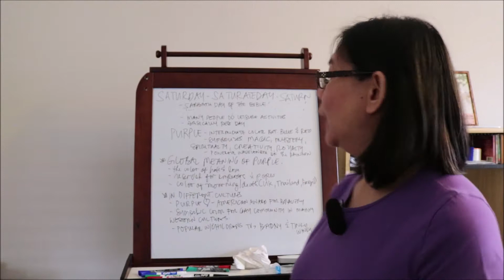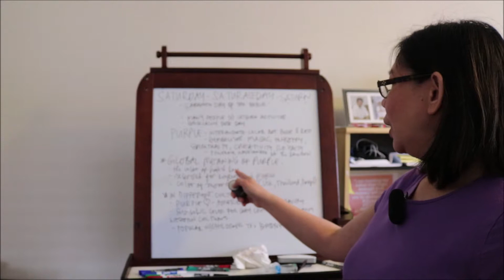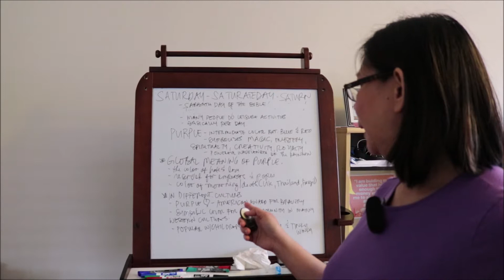COTD Purple Saturate Saturday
SATURATE SATURDAY IS A DAY OF APPLYING WHAT WE LEARNED & PROMOTE ULEARN AS WELL.
WE SATURATE THE ENTIRE COMMUNITY TO CONTINOUSLY LEARN WEEKLY SPECIALLY ON OUR NEW WISER ACCESS ALL PROGRAM!
DON’T FORGET TO SIGN UP

What do color Purple means?

Purple is also the most powerful wavelength of the rainbow. It symbolizes magic, mystery, spirituality, the sub-conscious, creativity, dignity, royalty – and it evokes all of these meanings more so than any other color.
The negative meanings of purple are decadence, conceit, and pomposity. Purple is also a color of mourning.

Global Meanings of Purple:
Purple tends to be a color that people either love or hate.

Among Mediterranean people, purple was reserved for emperors and popes. The Japanese christened it “Imperial Purple”

Purple is the color of mourning or death in many cultures (U.K., Italy, Thailand, Brazil)

Purple is not a common flag color. Only two flags contain purple.

Unique Meanings of Purple in Different Cultures

The “Purple Heart” is the American award for bravery.

Purple is a symbolic color for the gay community in many Western cultures.

Purple is the color of popular children's television characters – "Barney" and "Tinky Winky" (the purple Teletubby from the BBC).

Have a Happy Saturate Saturday everyone!!!